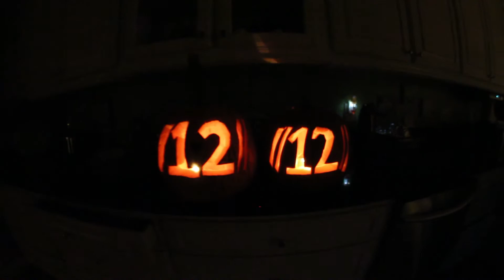MASSIVE PUMPKIN WAR!!!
A battle to the death of who can carve the best pumpkin!!